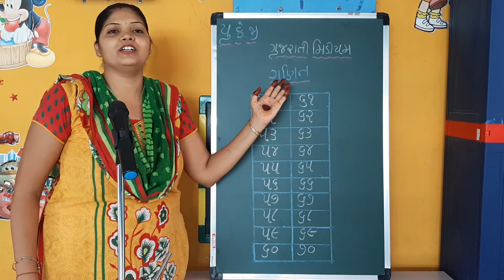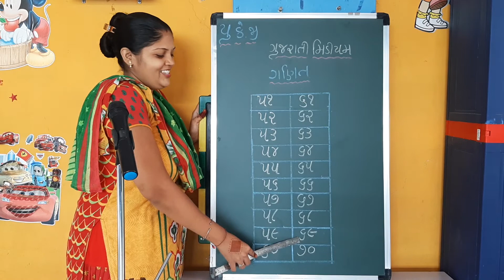51 થી 70 ના આંકડા UKG GUJARATI Medium || Vibho Pre School